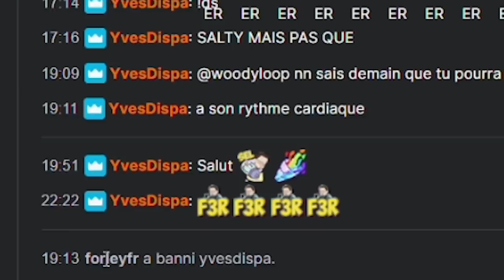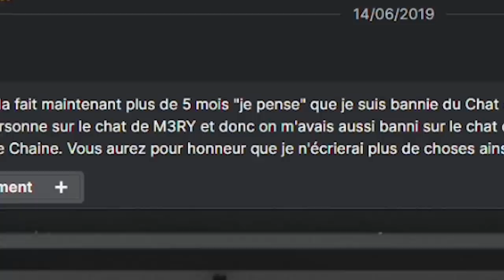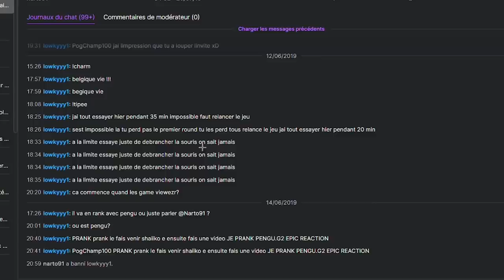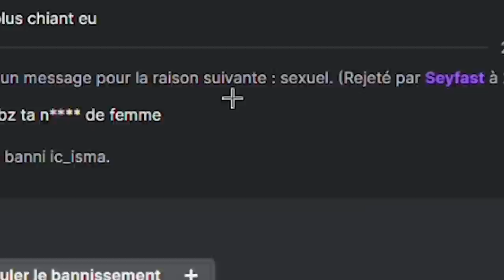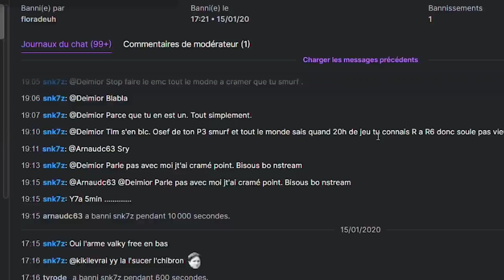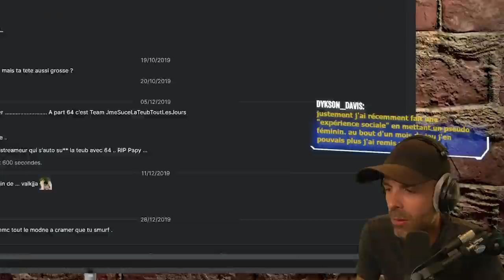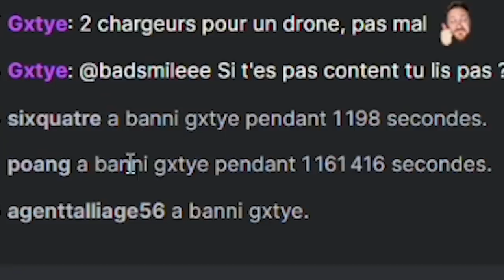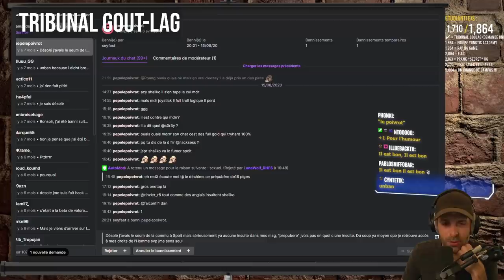BAN ?! Déban ?! On les JUGE ! 🎓 Tribunal du Goulag - Vol. 1